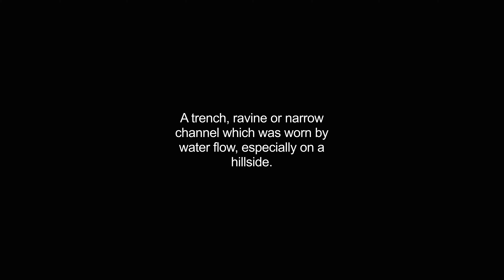gulleys video Dictionary meaning and pronunciation